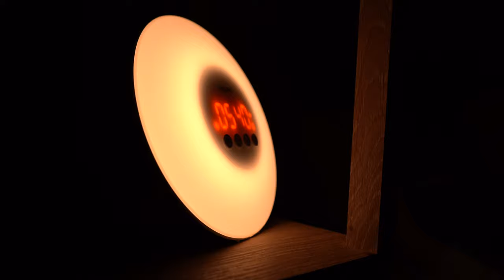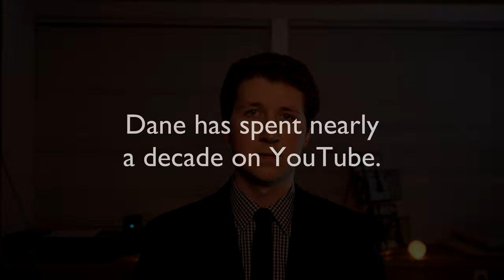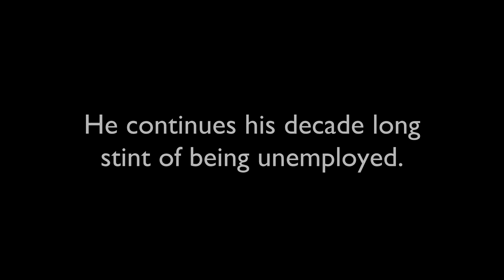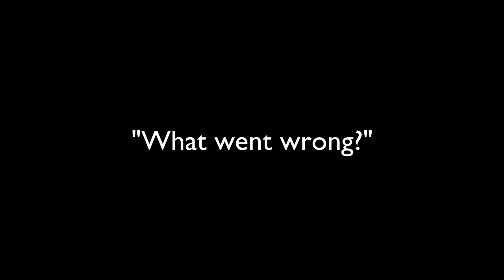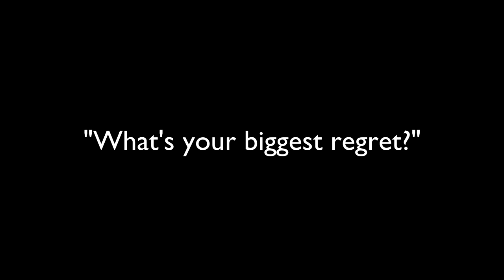The Makeup Man: A Day in the Life [100 Sub Special]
Follow along in the day to day life of Dane, the Makeup Man. Share a moment with him as he tries to inspire you to follow your dreams to be whatever you want, regardless of what your dad explicitly emails you that you won't be.

The journey is just beginning, and if you're reading this, I'm glad you're here. I'll see you later.